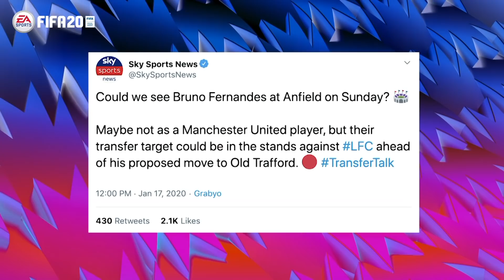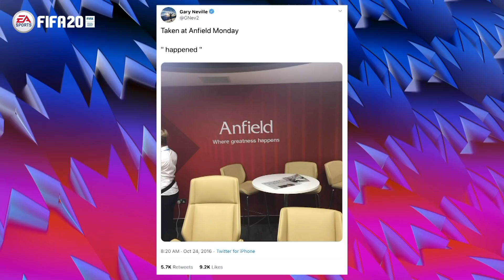Liverpool fan reacts to Gary Neville's EXTREMELY awkward old tweets | Saturday Social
Harry Pinero, Big Zuu and Zac Djellab react to Gary Neville's awkward tweet about Liverpool ahead of their Super Sunday clash against Manchester United. They also discuss Harry Maguire being appointed United's club captain and transfer talk linking Bruno Fernandes to Old Trafford.

From the soul of the streets, to the spotlight of the stadium. Break new Ground in FIFA 20